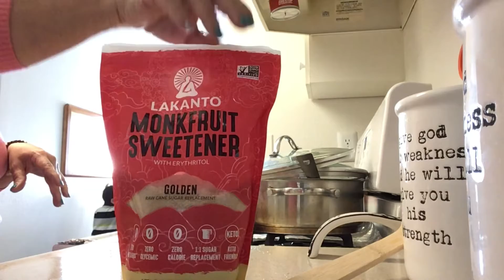Mermelada de guayava y piña🍍🍍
Mermelada de Guayava y piña deliciosa